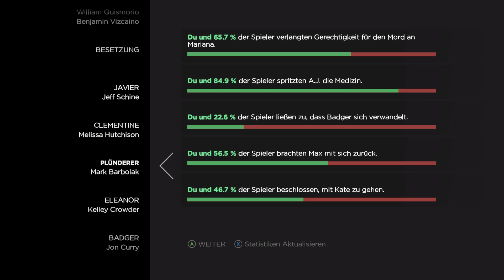Let's Play -THE WALKING DEAD - A NEW FRONTIER - [014] - [DEU/GER]: Alles so gewollt